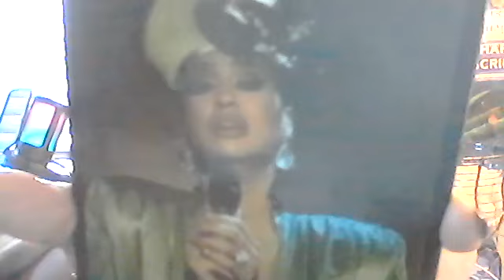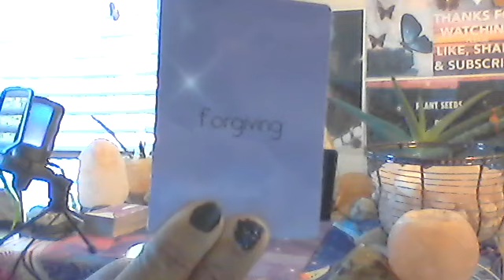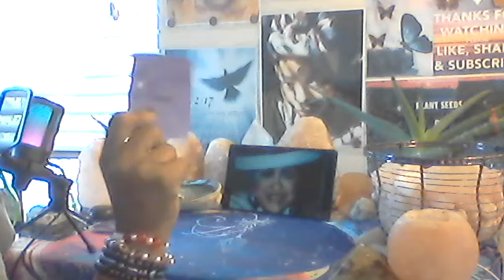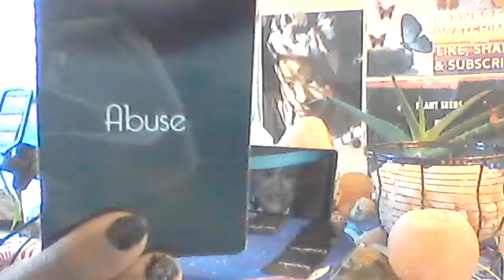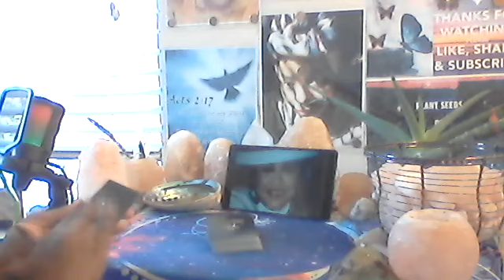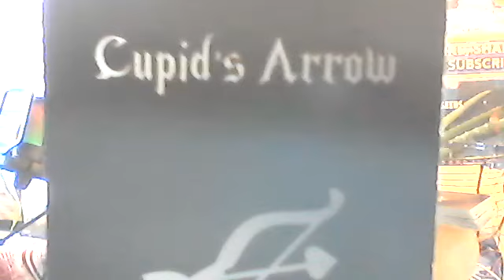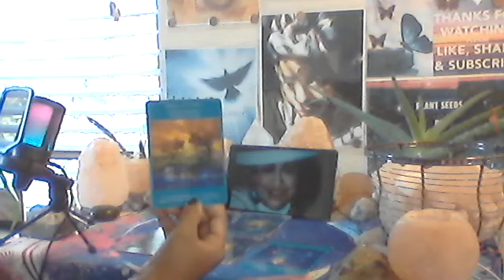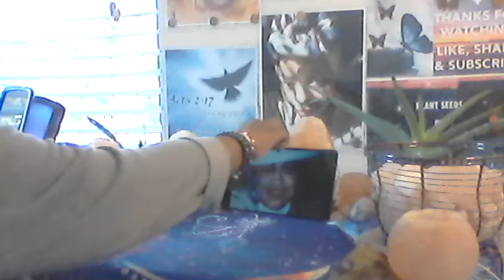CelebrityReading Phyllis Hyman 12/1/22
Getting a divine insight to what led up to the events that played out before Ms Phyllis Hyman took her life.. Phyllis Hyman  was a popular Soul- Jazz singer vocalist and beauty she passed away in 1995 at the age of 45 yrs old .. The information that came out in this reading about Phyllis Hyman it is not fact it is  allegedly, and this is for entertainment purpose only.

Thank you for your love, and supporting my channel much love!
Check out my *About Me* section to see all the readings that I offer and prices...